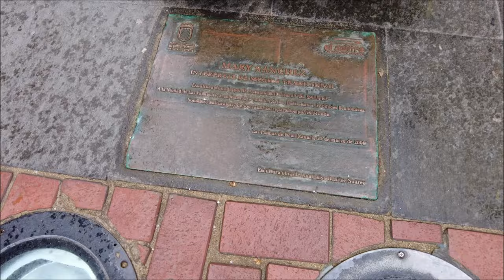Marella Explorer cruise 2024 - Day Two - Las Palmas, Gran Canaria.